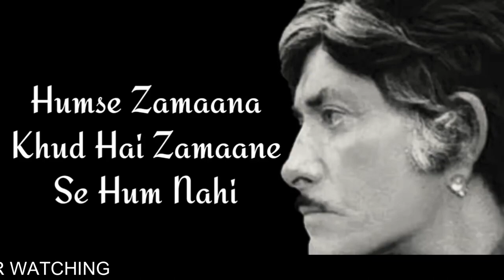RAJ KUMAR BEST DIALOGUE | HUMKO MITA SAKE| EVERGREEEN SUPER DIALOGUE | R SINGH STATUS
RAJ KUMAR BEST DIALOGUE | HUMKO MITA SAKE YE JAMANE ME DAM NHI | EVERGREEEN SUPER DIALOGUE | R SINGH STATUS

keep loving
keep supporting